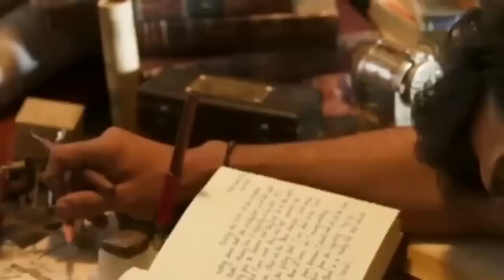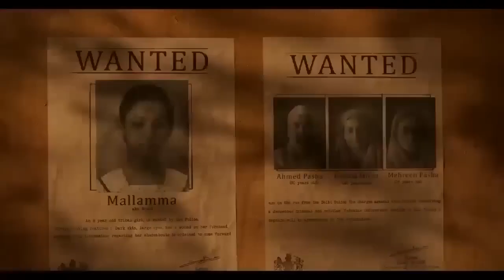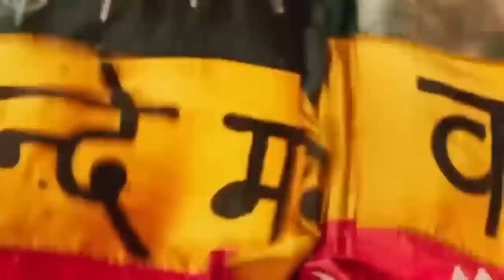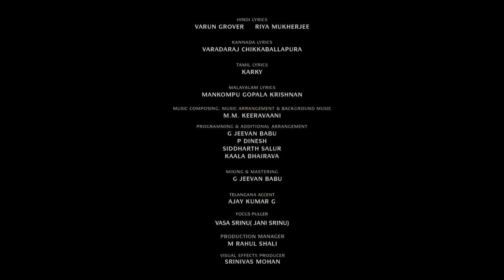RRR NTR Ram Charan Full Movie Hindi Dubbed South Movies Dubbed in Hindi 2023 Full blockbuster movies